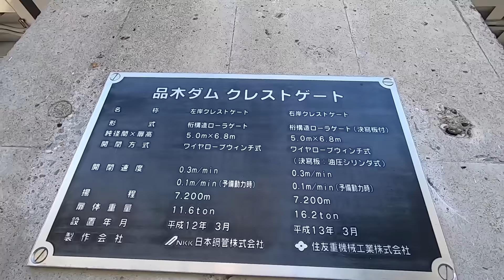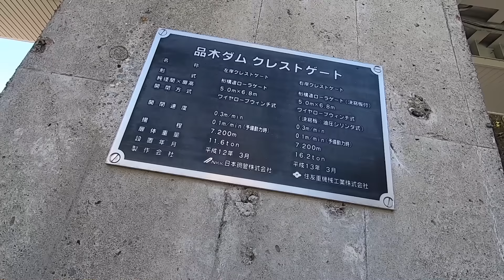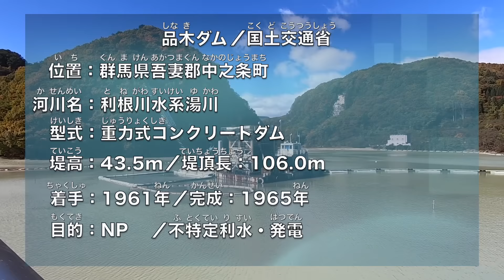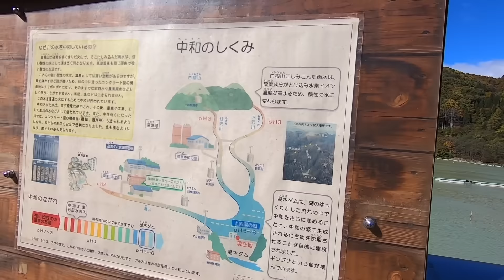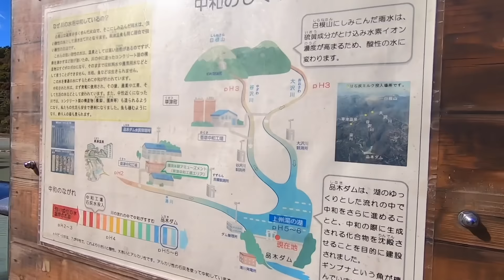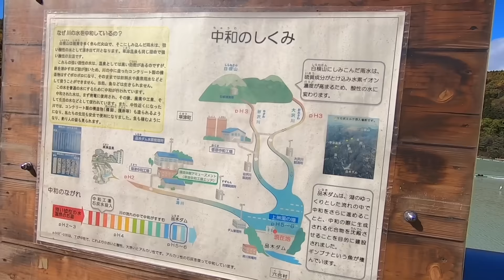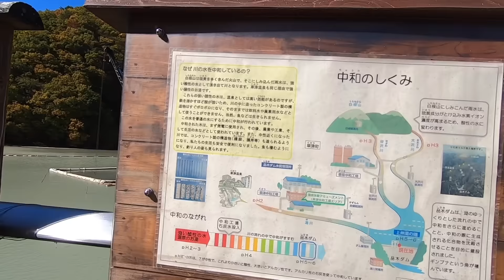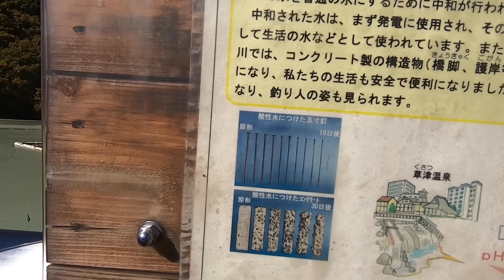強酸性の川を無害化！利根川水系の秘密兵器、品木ダムを見学！【SiphonTV193】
強酸性の水が流れるため生き物が住めず、利水も治水もできなかった利根川水系吾妻川の支流、湯川に設置されている品木ダムを見学しました。
地味な存在ながら非常に大きいと言われているこのダムの役割とは！？

SiphonTVの紹介

1998年頃からダムの魅力に目覚め、2000年にHP「ダムサイト」を開設

SNS

2004〜2006年「奥利根ダムツアー」主催
2006年〜トークライブ「ダムナイト」主催
2011年〜展覧会「ダムマニア展」開催
2013年〜トークライブ「日本ダムアワード」主催
...etc

出版物など

単行本「ダム大百科」（実業之日本社）監修
DVD「ザ・ダム」（アルバトロス）
写真集「ダムに行こう！」（学研プラス）
ムック「ダム大百科」（実業之日本社）監修
玩具「ダムかるた」（スモール出版）
...etc

...etc

...etc